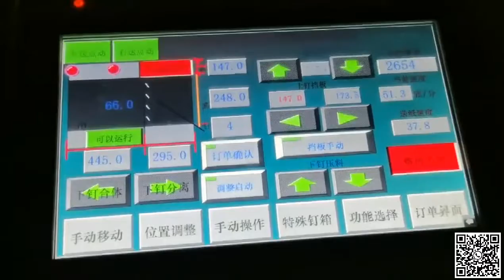Tam otomatik çift parça kalıplama dikiş makinesi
XY-SQDJ-2500MM-Fully automatic double pieces molding stitching machine
Max working size (double pieces molding) : 860x1200mm + 860x1200mm Min working size(double pieces molding) : 360x650mm + 360x650mm
Sales Director : Mr. Diace Xu
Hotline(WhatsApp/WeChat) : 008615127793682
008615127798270